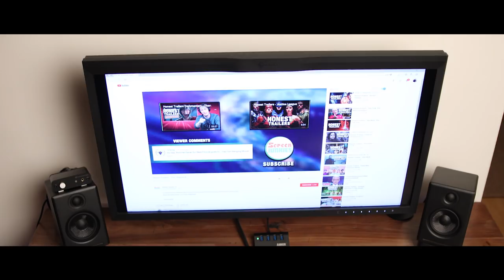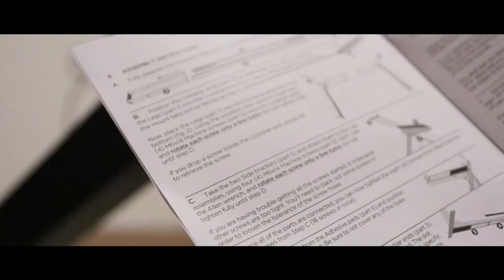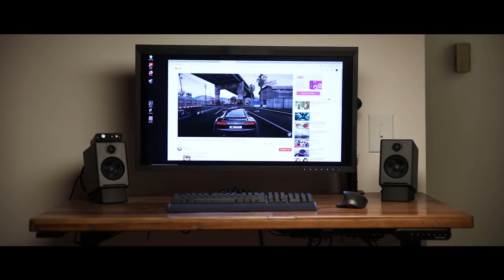Minimalist Photo & Video Editing Desk Setup | Studio Setup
Monitor Arm
USB Hub